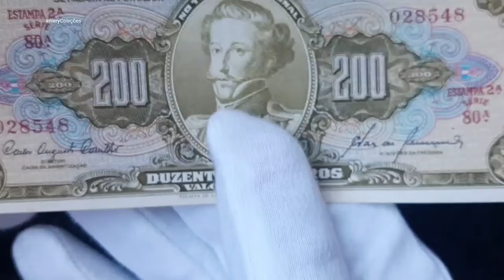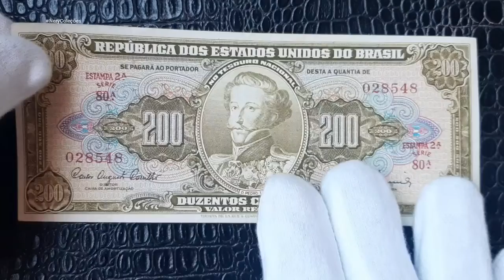Cedula de Cr$200 Cruzeiros FE 1960 (inglesinha).C-098*